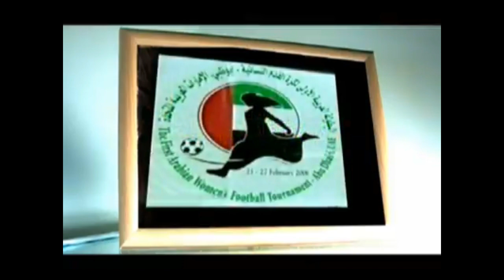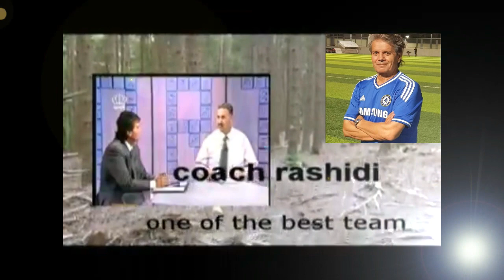❤💕 كابتن/ محمد الرشيدى نجم وبطل مصر 💕❤ مدرب منتخب الامارات النسائي الاول ❤ تاريخ وبطولات مشرفه ❤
موقعنا الرسمى السلاب للمعلومات
❤💕 كابتن / محمد الرشيدى نجم وبطل مصر 💕❤ مدرب منتخب الامارات النسائي الاول ❤ تاريخ مشرف❤   فخر للمصريين  | البطل المصرى شارك فى حرب الخليج الثانية فى السعودية بحفر الباطن على حدود الكويت عام 1991 .
❤💕 كابتن/ محمد الرشيدى نجم مصر ابن مصر البطل المصرى تاريخ مشرف ابن المنصورة فخر لمصر وللمنصورة  💕❤ مدرب كرة قدم بالامارات  .
   كابتن/ محمد الرشيدى مدرب منتخب الامارات النسائي الاول .
  كابتن/ محمد الرشيدى ومدرب اندية الوحده والجزيره والظفره الاماراتى ونادي عمان وعين كارم والخليج بالاردن .
       شكرا  كابتن محمد الرشيدى تاريخ مشرف حافل بالانجازات صورة مشرفة فخر للانسان المصرى
                                                           مشوار كفاح للبطل المصرى   .
                                                      تصميم المونتاج بواسطة / محمد السلاب .